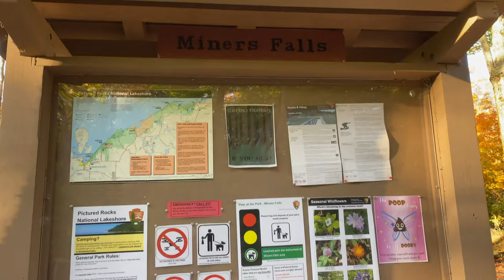Miner Falls | Upper Peninsula of Michigan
Miners Falls is a waterfall located on Miners River in the western portion of the Pictured Rocks National Lakeshore in Alger County, Michigan. The falls drops about 40 feet over a sandstone outcrop with a 10-foot crest. The falls can be accessed by a 0.6 mile gravel path, with stairs leading to a lookout.

Sony a7IV
Sony a6300
Sigma 16mm f/1.4
Tamron 28-75mm f/2.8
iPhone X
iPhone 12 Pro
DJI Mavic Pro 2
GoPro Hero 5 Black